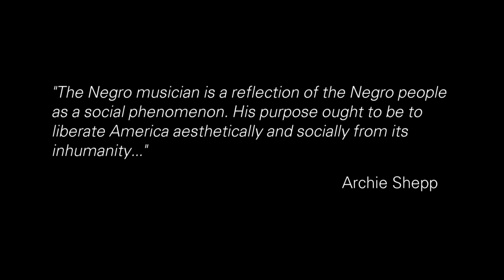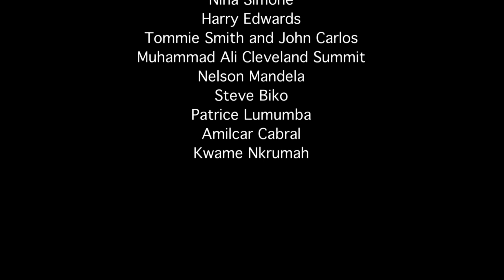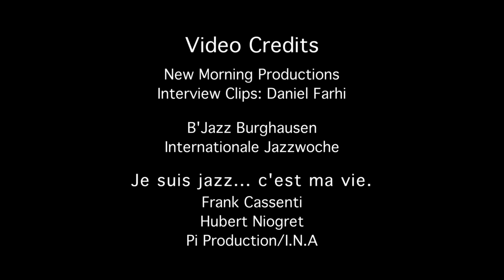Artist In Residence (vol.11) Archie Shepp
Artist and educator Archie Shepp was one of the architects of the "Free Jazz" movement of the 1960s. His artistry and intellect along with his versatile playing style has influenced generations of musicians.